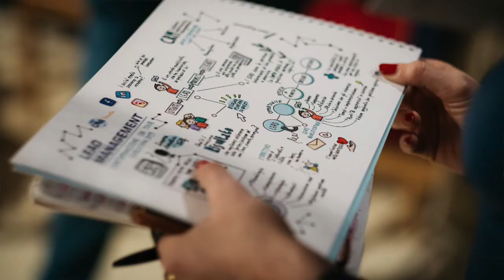InnoTalk_Nadia Afragola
Abbiamo incontrato Nadia Afragola, giornalista con focus verso il mondo del food e della gastronomia per Cosmopolitan e tante altre testate giornalistiche.
Come raccontare la storia delle aziende e delle piccole medie imprese? Quanto sono importanti le emozioni? E come trasmetterle?